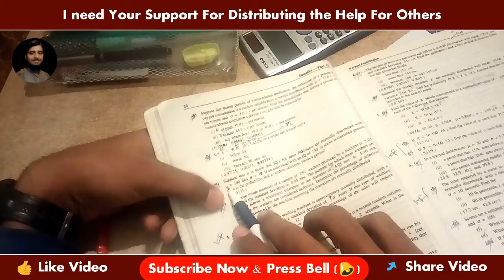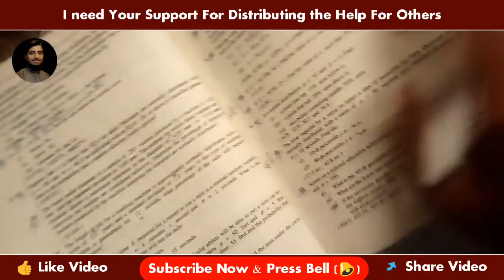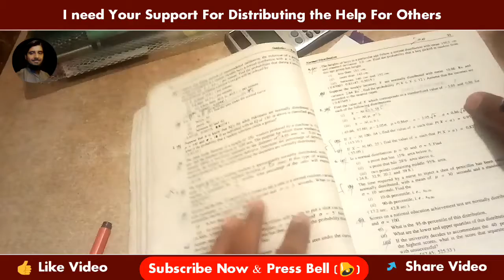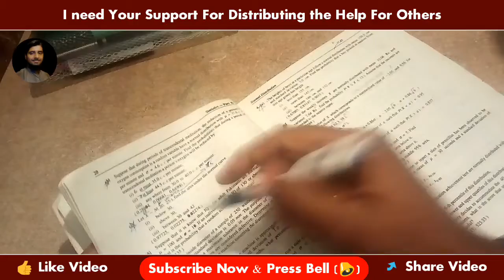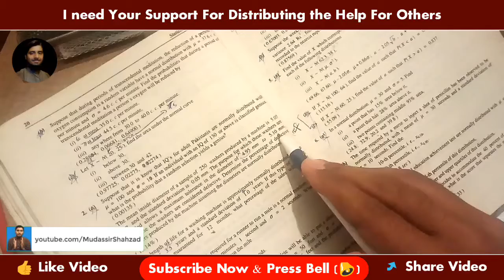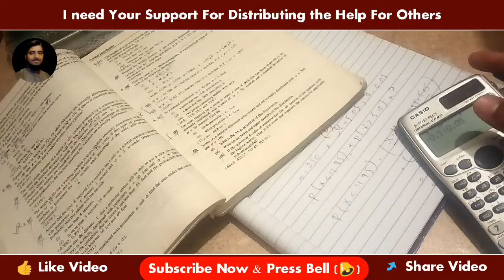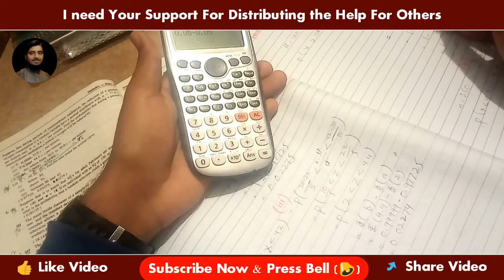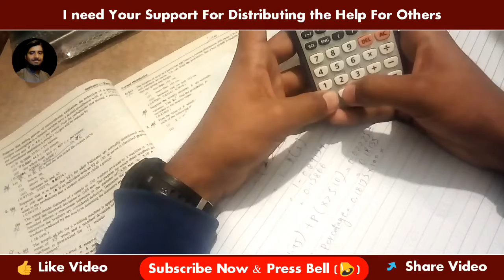2nd Year Statistics Lecture | Chapter 10 Exercise 10.2 |Q 2 (a,b)|Statistics Lectures In Urdu | 12th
In this Video I discussed About2nd Year Statistics Lecture | Chapter 10 Exercise 10.2 |Q 2 (a,b)|Statistics Lectures In Urdu | 12th and Discussed About The complete Concepts in Urdu.
Thanks 😍😍😍😍😍😍😍😍

Topic : 2ndYear Statistics Lecture | Chapter10 Exercise #10.2 |Q 2 (a,b)|Statistics Lectures In Urdu | 12th
Venue:Pakistan

[---How To Become a (Full series) ---]